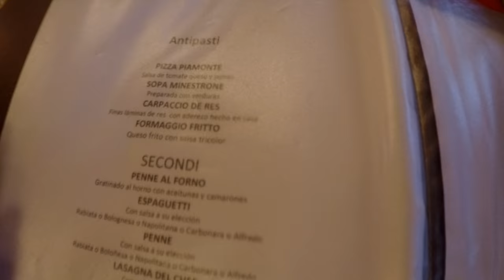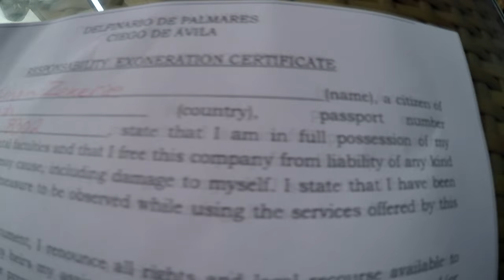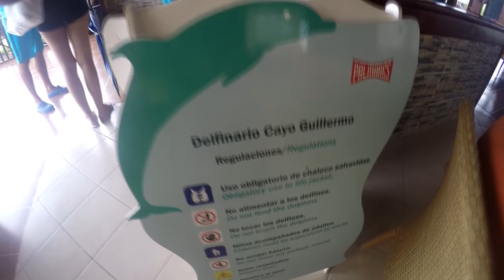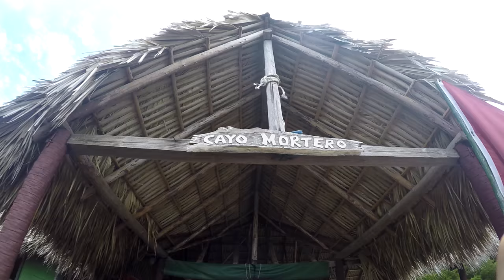SWIMMING WITH DOLPHINS | SNORKELING ON GLASS BOAT | VLOG | PESTANA - CAYO COCO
VLOG | PESTANA - CAYO COCO
200 likes? They really help my channel grow :)
v-*CHECK THE LINKS BELOW*-v

Want me to promote? just ask :) (usually only promote similar size channels)

Welcome to WatchClashTV, the one channel that provides you the viewers with anything related to Clash of Clans. Videos on WatchClashTV are provided to you by two different individuals... Which means: more videos uploaded weekly! Me and my partner plan on releasing many strategies, raids, builds, and other tips and tricks that are Clash related. All our videos that we provide will strive to be HD quality!

Now that you've read this really long info, I just wanted to say thank you for viewing our video and if you enjoy Clash of Clans and our channel WatchClashTV please Subscribe!

Category: Games
Updated: 10 June 2014
Version: 6.108.5
Size: 53.3 MB

Sound Tracks :
1:

3:
Alan Walker - Fade is included in our debut compilation NCS: Uplifting (OUT NOW!)